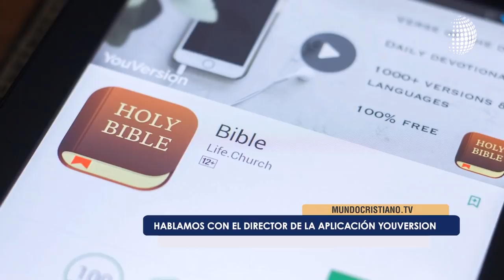Ranking 2020 de persecusion religiosa. ¿Como tener éxito en tu plan de lectura?